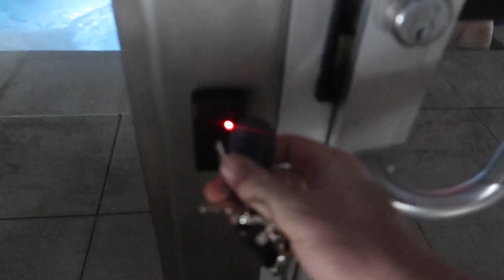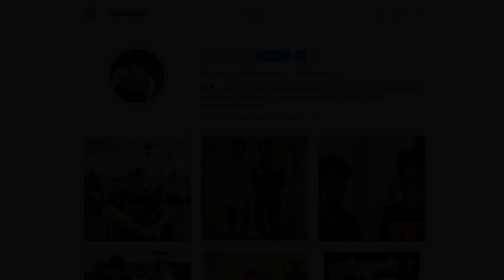WAKE UP IN A POOL PRANK ON JAKE DUFNER ( FREAK OUT)